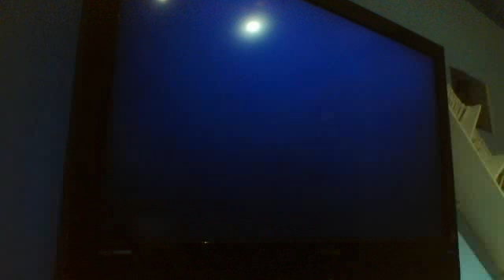Let's play Donkey Kong 64 part 12